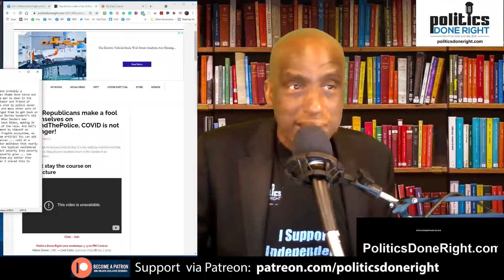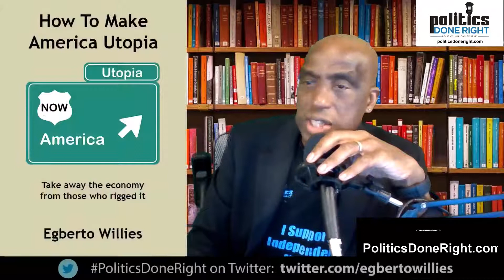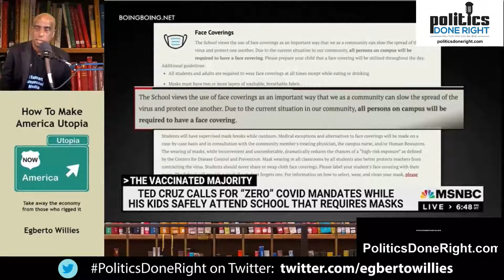Watch Republicans make a fool of themselves on DefundThePolice, COVID is not the danger!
It is not COVID that Americans need to fear. It is the willfully misinformed that harm. It is killing us. Republicans swatted down in the Senate in an embarrassing fashion.